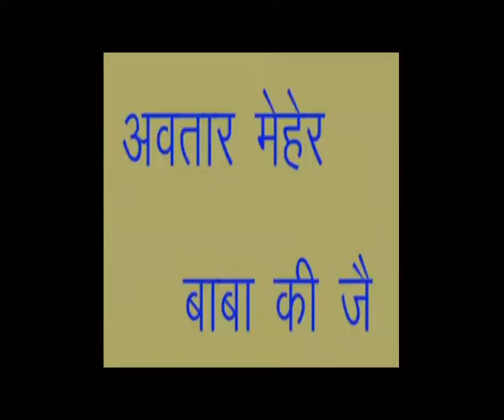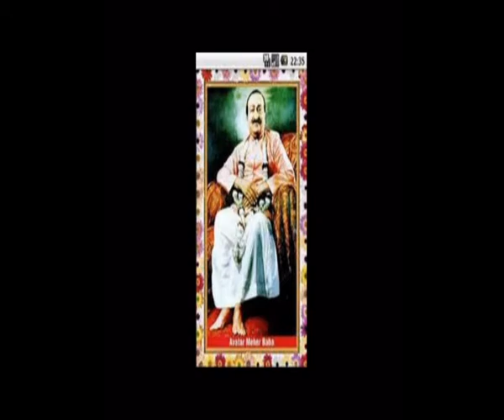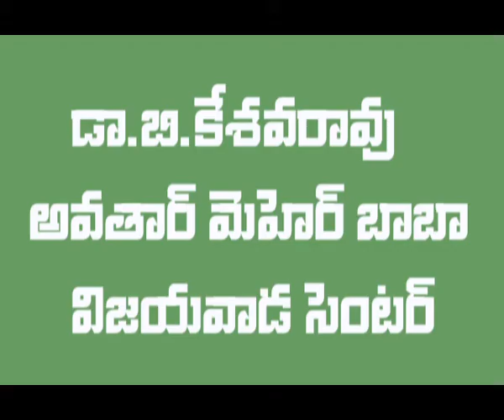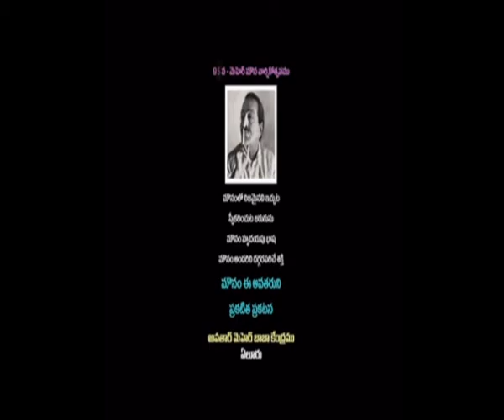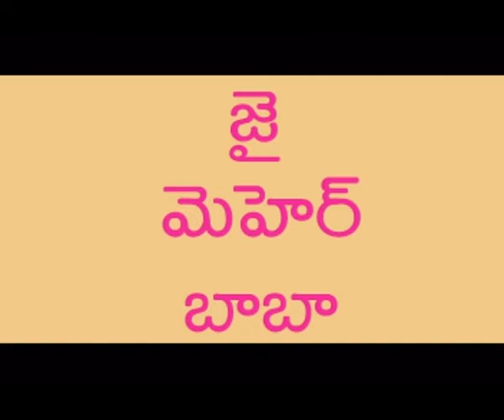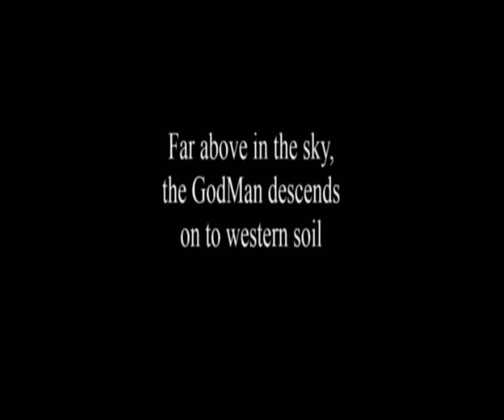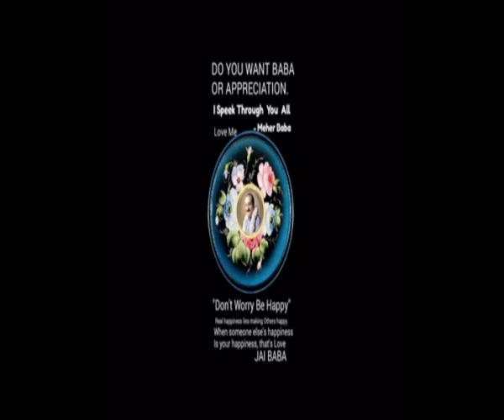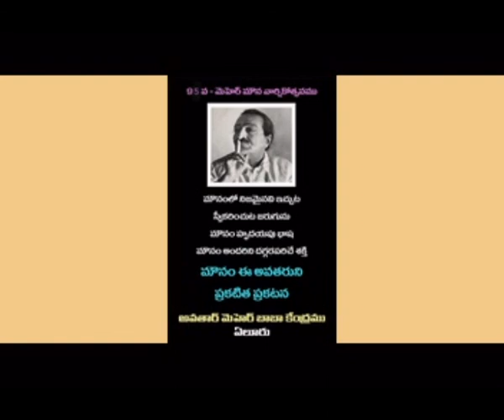BABA SAHAVAS OCT 4 2020